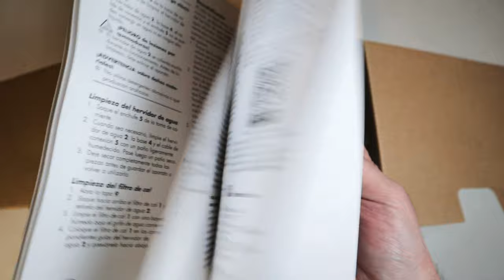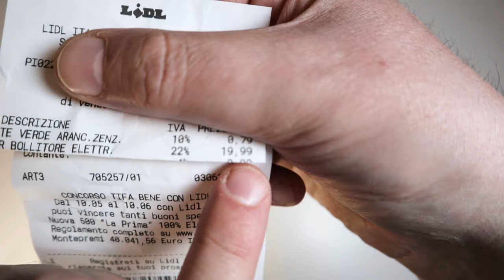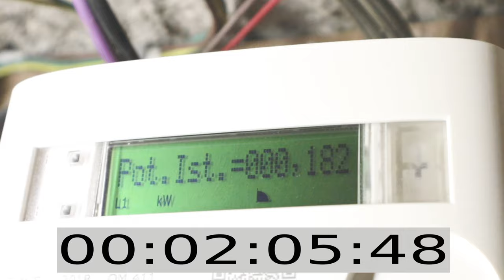Bollitore elettrico da 3100W Silvercrest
Bollitori elettrici su

Cecchino, il gatto, è tornato dalla solita battuta di caccia con l'ennesimo piccione, ma la seccatura di mettere a bollire l'acqua in pentolini vari col rischio che quello a rimanere spennato fossi io e non il piccione, a causa di eventuali schizzi o rovesciamenti, mi ha convinto a dotarmi del bollitore elettrico attualmente sul volantino Lidl,

Prima di vantarmi per aver scoperto l'acqua calda, meglio specificare le modalità, magari approfondendo meglio le caratteristiche del bollitore elettrico Silvercrest, nel frattempo che il piccione ripieno, magistralmente spennato grazie alla facile ed efficace scottatura con acqua calda del  bollitore elettrico, arrivi a perfetta cottura e che il tè fatto con l'acqua avanzata arrivi a perfetta infusione.

La cosa che fa la differenza rispetto agli altri sistemi di bollitura e sicuramente il fatto che il bollitore elettrico è molto più rapido, più comodo, più sicuro e spesso anche più bello da vedere.

Il bollitore in questione alle seguenti caratteristiche:

corpo in acciaio inossidabile;
potenza fino a  3100 watt per una rapida bollitura dell'acqua;
fondo del bollitore in acciaio con elemento riscaldante nascosto;
funzionamento a una sola mano grazie al pulsante apertura coperchio;
spegnimento automatico al raggiungimento della bollitura o nel caso di mancanza d'acqua;
indicatore livello d'acqua;
filtro anticalcare removibile;
base girevole a 360°;
avvolgicavo integrato;
capacità massima 1,7 litri;
lunghezza del cavo di 75 cm.

Avere alcuni litri d'acqua bollente in pochi minuti può tornare utile in molte situazioni domestiche oltre che a fare le classiche tisane, ad esempio:  per accelerare i tempi di preparazione di pasta e riso preriscaldando l'acqua nel bollitore e poi versandola nella pentola per continuare la cottura, per fare del brodo velocemente, per operazioni di pulizia dove è richiesta acqua calda, ecc...

Il prodotto da una buona sensazione di robustezza e maneggevolezza grazie alla sua struttura ergonomica in acciaio inossidabile e plastica di buona qualità, la garanzia dichiarata di 3 anni e la manifattura tedesca lasciano ben sperare.

Con una sola mano si riesce tranquillamente a gestire il tutto senza far cadere una goccia d'acqua.

Non ho potuto fare l'analisi chimica per verificare eventuali sostanze tossiche rilasciate nell'acqua, ma le mie papille gustative del mio naso non sembrano aver rilevato ne sapori ne odori strani, ma si sa i peggiori veleni sono insapore è inodore...

Avendo il bollitore una potenza di circa 3 kilowatt è opportuno usare spine e prese adeguate almeno da 16 ampere per evitare possibili sovraccarichi, anche se il bollitore è dotato di un sistema di spegnimento automatico, ma i più paranoici possono staccare la spina o la base.

In base alla durezza dell'acqua utilizzata sarà più o meno opportuno fare una decalcificazione ogni circa un mese utilizzando prodotti decalcificanti come quelli per le macchinette per il caffè, per mantenere l'efficienza del prodotto inalterato, anche se è presente un filtro removibile per trattenere eventuali pezzi di calcare staccatisi.

Se l'indicatore del livello dell'acqua fosse stato messo in una posizione più visibile sarei stato soddisfatto al 100%...

Grazie per aver visto il video. Grazie per il supporto.  Ciao